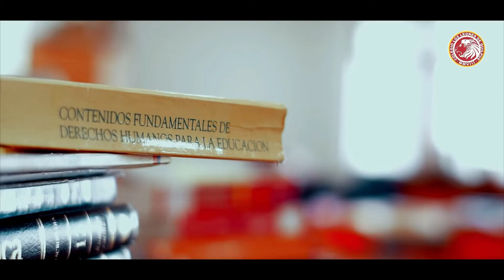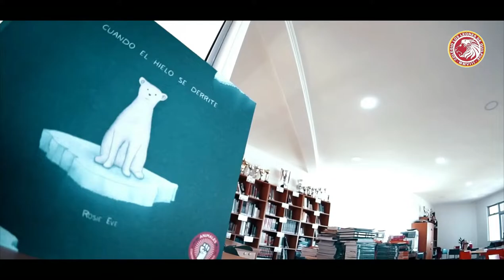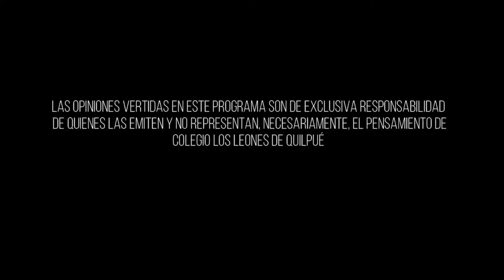ElOtroDogma: Los Animales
Acompáñanos en otro capítulo de El Otro Dogma, en donde estaremos hablando sobre Los Animales junto a exponentes de nuestra comunidad
LeonesTV: Pasión y Esfuerzo por Educar